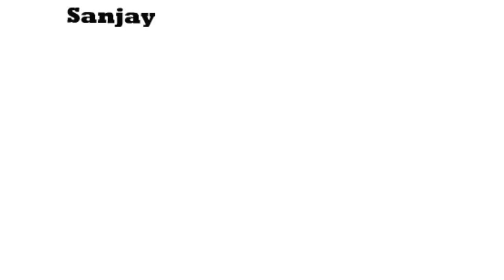Sanjay Kapoor Vs Priya Gill Biography Comparison | Aktar Entertainment.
Priya Gill Vs Sanjay Kapoor Biography Comparison.
Bollywood actor
Sanjay Kapoor Vs Priya Gill
Bio/Wiki, Real Name, Nick Name, Profession.
Priya Gill Vs Sanjay Kapoor
Physical Stats & more, Height, Weight, Body Measurements.
Peesonal life, Date of Barth, Age, Barth Place, Net Worth,
Sanjay Kapoor  Real Name,
Sanjay Kapoor  Biography
Sanjay Kapoor and Priya Gill Full Name,Nich Name,Profession,Date of Birth,Age,Birth Place,Years
Active,Height
Weight,Debut Film,Total Movie,Flop,Average,Hit,Super Hit,Blockbuster,Awards
Upcoming Film,Spouse,Net Worth,Twitter Followers,Instagram,Facebook,
sanjay kapoor lifestyle
sanjay kapoor family
sanjay kapoor biography,
sanjay kapoor family with parents
wife son daughter brother sister
actor sanjay kapoor family
sanjay kapoor wife
sanjay kapoor son
actor sanjay kapoor daughter
actor sanjay kapoor brother
actor sanjay kapoor biography,
sanjay kapoor family,
sanjay kapoor wife,
sanjay kapoor career analysis
sanjay kapoor box office collection
sanjay kapoor box office analysis
sanjay kapoor box office collection analysis
sanjay kapoor hit and flop movies list
sanjay kapoor box office report
sanjay kapoor blockbuster movies
sanjay kapoor career
sanjay kapoor all movies list
sanjay kapoor hit movies
sanjay kapoor films list
sanjay kapoor filmography,
sanjay kapoor movies,
sanjay kapoor filmography
sanjay kapoor boxoffice collections
sanjay kapoor movies boxoffice
priya gill all movie verdict 2022
priya gill box office collection
priya gill box office report
priya gill box office list
priya gill hit and flop movie list
priya gill all movie verdict
priya gill all film verdict
priya gill blockbuster movies
priya gill all film name list
priya gill all movie name list
priya gill all movie list
priya gill all flop and hit movie list
priya gill hit and flop movies list
priya gill box office analysis
priya gill upcoming movie
priya gill movie list
priya gill all film
priya gill movies,
priya gill movies list,
priya gill full movies,
priya gill films list,
priya gill all movies,
priya gill all movies list,
priya gill best movies,
list of priya gill movies,
priya gill first movie,
priya gill all movie,
priya gill movie,
priya gill biography
priya gill biography in hindi
priya gill biography wiki
90 ts bollywood actress